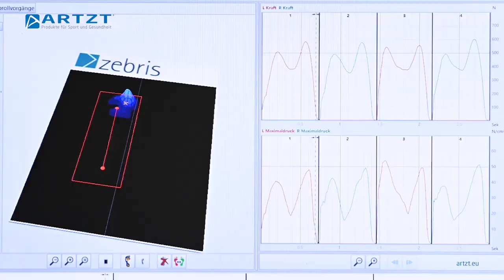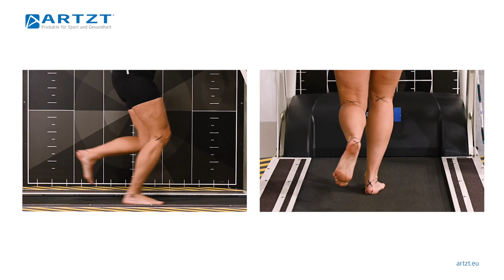Instabiles Sprunggelenk - Das hilft wirklich | SCHMERZFREI LAUFEN MIT DR. MARQUARDT | ARTZT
Beim Laufen, beim Fußball oder auch einfach beim Spazieren kann es schnell mal passieren: kurz mal nicht aufgepasst und plötzlich knickt man mit dem Fuß um. Ursache ist hier oft ein instabiles Sprunggelenk. Wie du das wieder fit bekommst, erklärt dir heute Laufexperte Dr. Matthias Marquardt.

Zu Gast beim Laufbibelautor ist diesmal Marathon- und Triathlonläuferin Bettina. Sie hat immer wieder Verletzungen im Fuß, seit sie vor Jahren einmal umgeknickt ist und sich einen dreifachen Bänderriss zugezogen hat. Gemeinsam mit Matthias Marquardt findet sie heraus, was dahintersteckt.

Inhaltsübersicht:
00:39 Die Anamnese
01:29 Die Facts
03:04 Häufigkeit
04:31 Die medizinische Untersuchung
06:36 Die Fußdruckmessung
06:48 Die Bewegungsanalyse
07:27 Die Ergebnisse und Befunde
09:36 Die Heilungschancen
10:44 Das Training